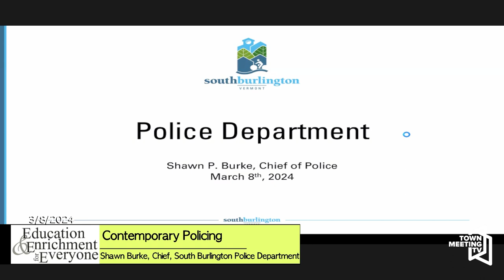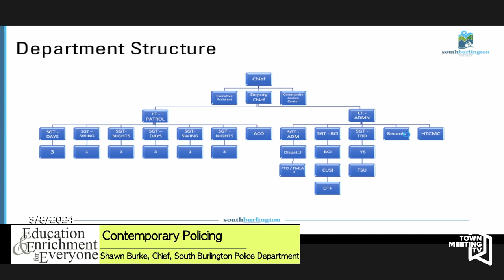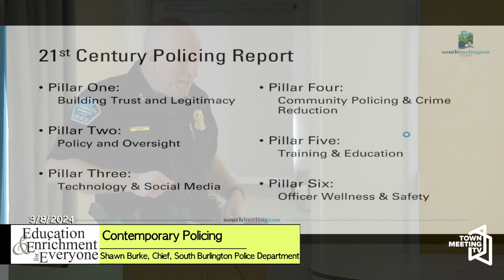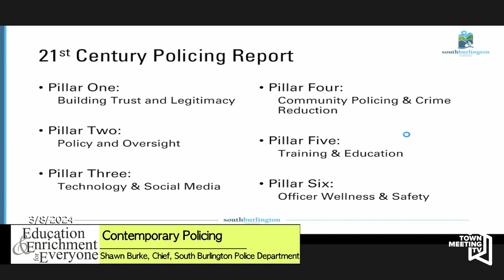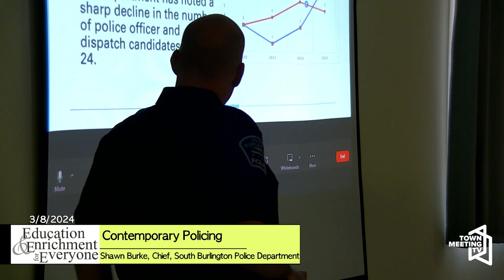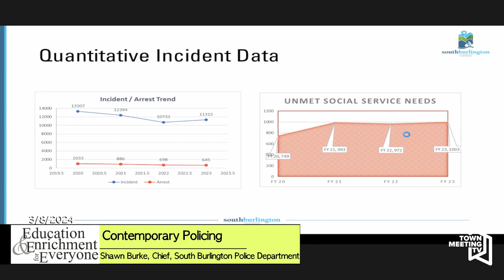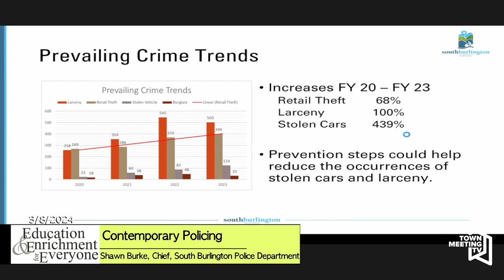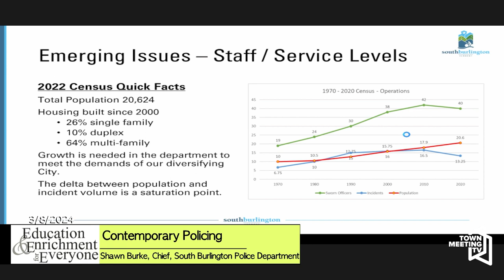Contemporary Policing | Education and Enrichment for Everyone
Presented by Shawn Burke, Chief, South Burlington Police Department.

3/8/2024